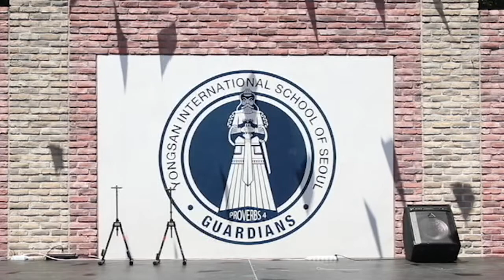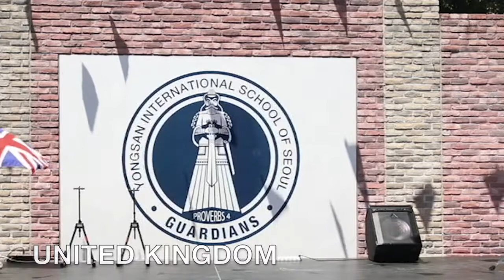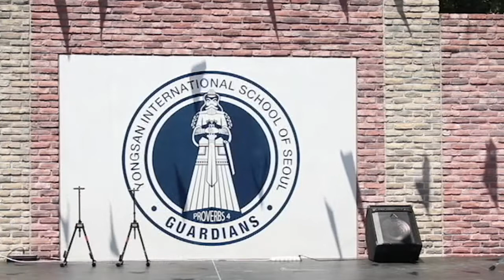2018 International Bazaar: Parade of Nations